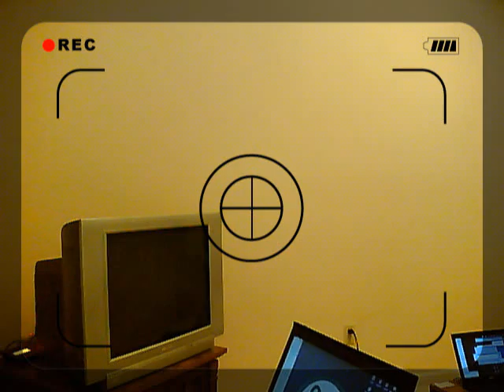broche varevarura Sankara Bharanam eela paata bench daruvu whistle music song sankarabharanam